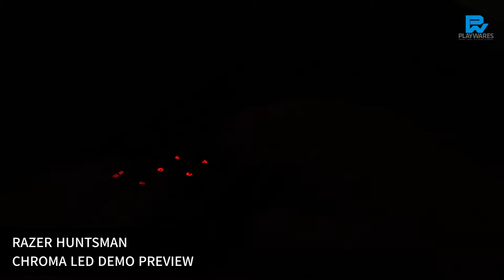RAZER HUNTSMAN CHROMA LED DEMO PREVIEW